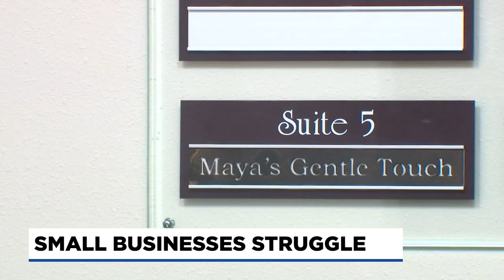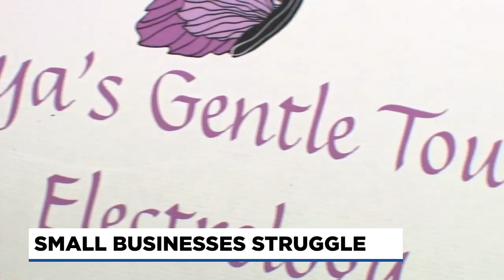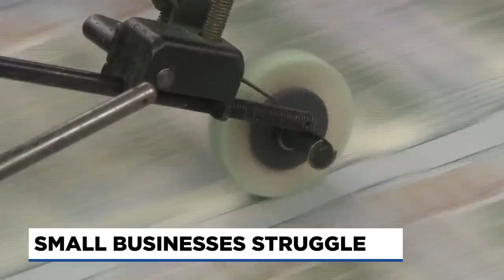Vancouver business owners max out credit cards, turn to food stamps to survive pandemic